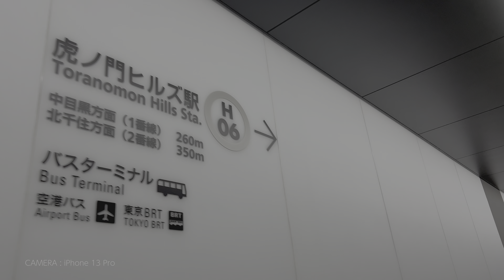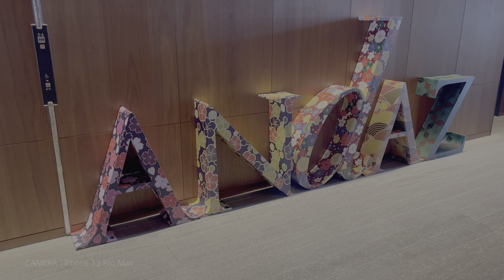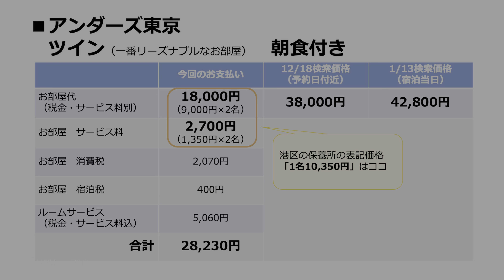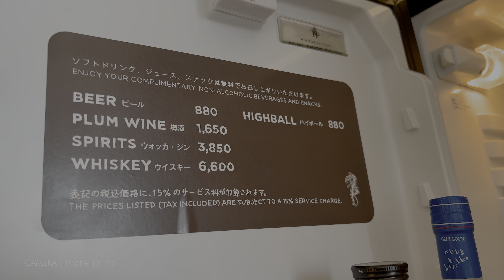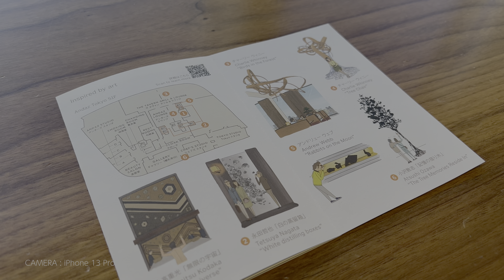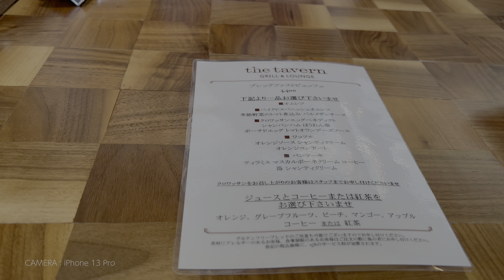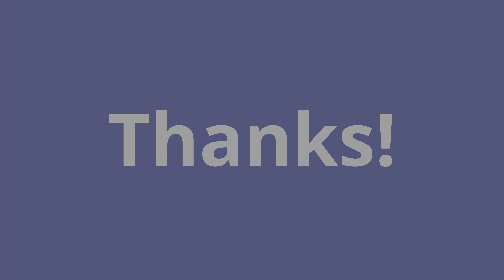[HDR]アンダーズ東京（Andaz Tokyo）に宿泊！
‹概要›
先週、区の保養所として宿泊してきました。これは願わくば連泊したい・・・。

‹目次›
0:00 1/13 アンダーズ東京に向かいます（迷いながら）
2:55 FP小話（健康保険や自治体の保養所・宿泊助成）
4:58 ルームツアー　ツイン・50㎡
10:23 アートワークツアー
11:44 夜景を満喫するツアー
12:24 イブニングタイム（お酒とおつまみ）
13:36 ルームサービス
14:10 1/14 37階のスパ・プールのフロアに行ってみます
15:05 朝食（クロワッサンエッグベネディクトとビュッフェ）
16:25 最高すぎて連泊したくなる

■区内に泊まって、港区の魅力再発見（港区）

■お得な旅、保養所も捨てがたい　健保や自治体が助成（日経スタイル・過去執筆）
※ちょっと古い記事ですが、過去の体験例を整理しています。

‹過去年同時期更新の動画›
2021年
1/14　DaVinci Micro Panelが届いたのでBMPCC6Kとお散歩／市場連動型から考える電力プランの選び方
1/17　シネマティックvlogに挑戦／通信費や光熱費の手当、社会保険料はどうなる？
1/18　今日は明るいシネマティックvlog／つみたてNISA口座でロールオーバーを受け取ると？
1/20　ミスド・ピエールマルコリーニは手に入らず／管理しやすさのコツは断捨離

2020年
1/13　ポイント・キャッシュレス・RODE Wireless GO散財（ピンボケ多くてスミマセンw）